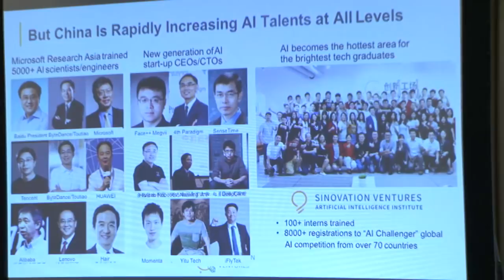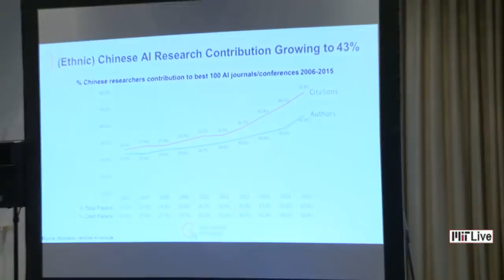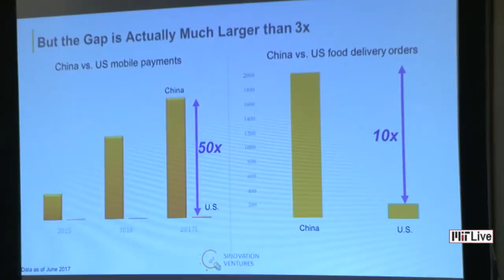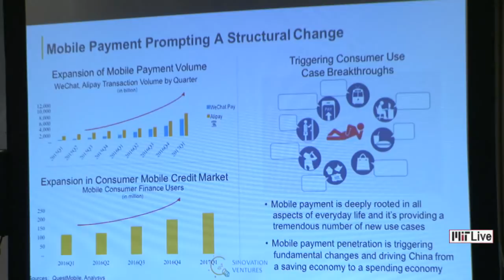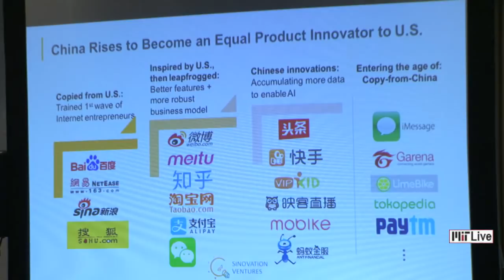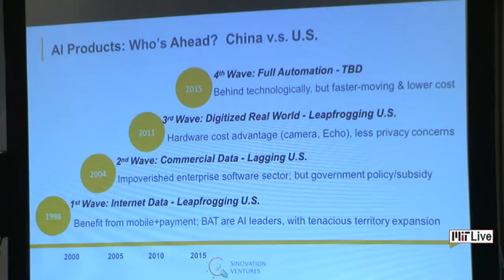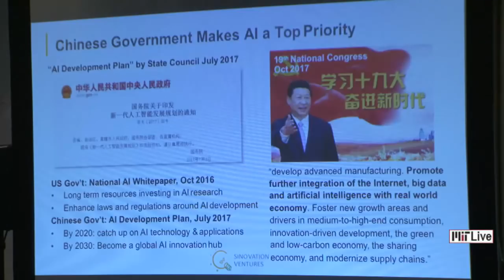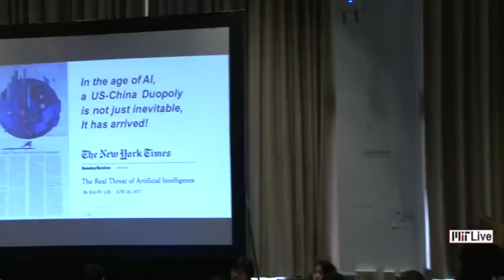The State of Artifical Intelligence in China - Kai-Fu Lee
Kai-Fu Lee is a vc, technology executive, writer, and computer scientist.

Lee developed the world's first speaker-independent, continuous speech recognition system as his Ph.D. thesis at Carnegie Mellon. He later worked as an executive, first at Apple, then SGI, Microsoft, and then Google.

Recorded November 2nd, 2017